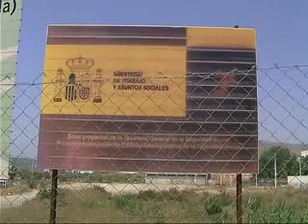TELEMOTRIL DIARIO COMARCAL 07 DE JUNIO DE 2012